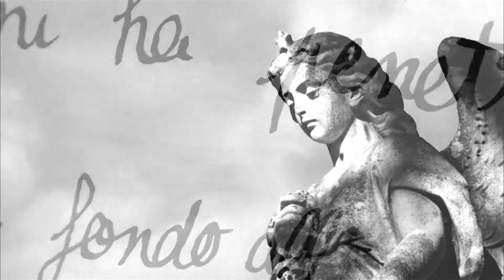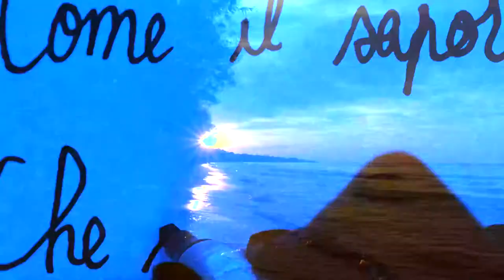For eternity - Per l'eternità (SteeMovie) blockchain collaboration with Dee Zee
Why it is important the blockchain? Because you can create new song from collaboration with artist you wouldn't be able to meet in the real life, so please enjoy this video, because it is bored thanks to these cold blocks. I've already released this song on Musicoin collaboration song with Dee Zee and now I have the pleasure to share with you the video. Blockchain is for eternity, all your actions you achieved are stored on the ledger for eternity

**Per l'eternità by Lorenzo Pistolesi**

## For eternity

How beautiful it was
Have all the time
Lose it and hide it

To have all the wind in your face
And chase him
Ask to you where it was
Finished your world
To know that your distance

And you're here to watch the steps
In my sad days
To understand why it is not easy to make mistakes
Looking for the joy of hugging in this moment
Also this song
It can be enough to cheer the heart
And go beyond those clouds
Beyond those fairy tales
That you tell each other every day
To stay still
Beyond those limits of yours
Which are often fragile
In the midst of this great world
For eternity

## Per l’eternità

Quant’era bello
Avere tutto il tempo
Perderlo e nasconderlo

Quant’era bello
Avere tutto il vento in faccia
e rincorrerlo
Quant’era bello
Chiederti dove fosse
Finito il tuo mondo

Quant’era bello
Sapere che la tua distanza
Era solo un sogno

E tu sei qui a guardare i passi
Nei miei giorni tristi
A capire perché non è facile sbagliarsi
A cercare in questo attimo la gioia di abbracciarsi
Anche questa canzone
Può bastare a rallegrare il cuore
E vai oltre quelle nuvole
Oltre quelle favole
Che ti racconti ogni giorno
Per restare fermo
Oltre quei tuoi limiti
Che sono spesso fragili
In mezzo a questo grande mondo
Per l’eternità

## Credits
Lorenzo Pistolesi : Lyrics, Voice
Dave Zeitlin aka Dee Zee :  drums, bass, synths from
Original song *For those who seen dancing* on Musicoin